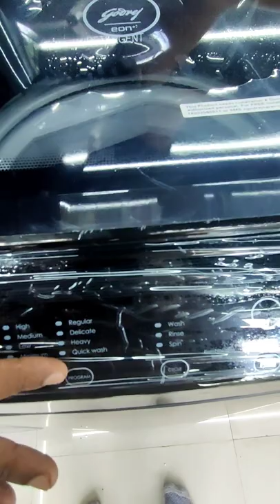വാഷിംഗ്‌ മെഷിൻ മേടിക്കാൻ പ്ലാൻ ഉള്ളവർ നിർബന്ധമായും അറിഞ്ഞിരിക്കേണ്ട കാര്യങ്ങൾ